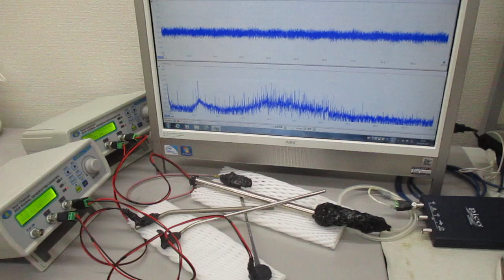スイープ発振の組み合わせによる超音波制御技術